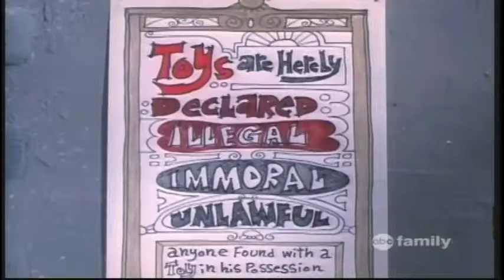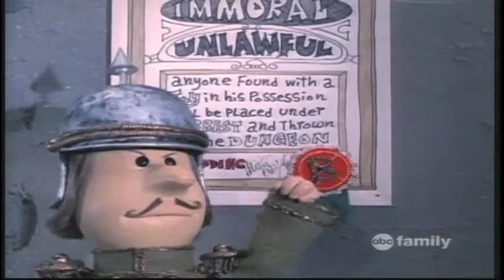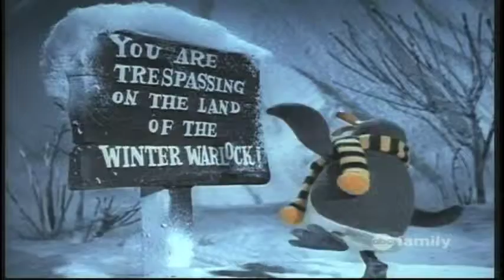Kris Kringle vs. The Oppression of Drugs Pt. 2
The second part to the untold story of Kris Kringle's battle against the dangers of drugs.